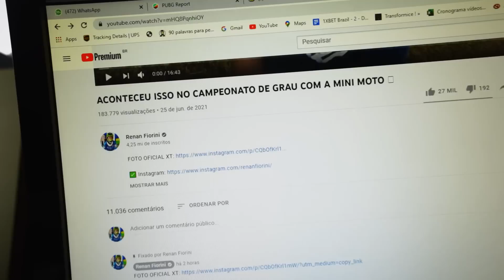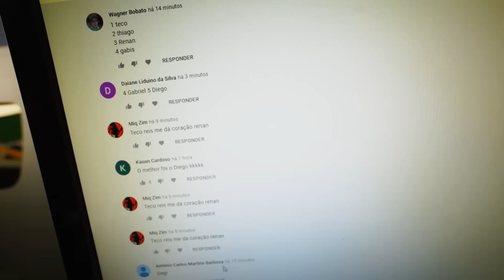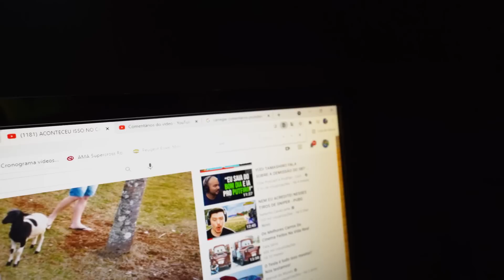ESSE FOI O VENCEDOR DO CAMPEONATO DE GRAU DE MINI MOTO🏆